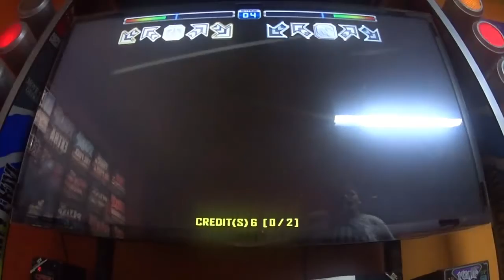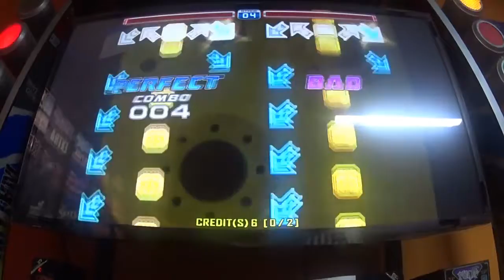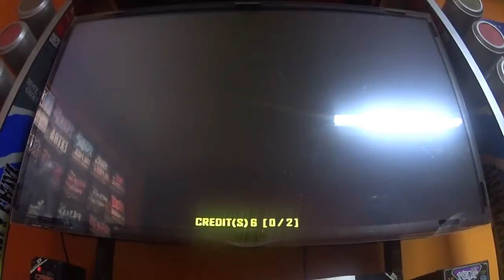[ Challenger + | Diamante ] Kia&Mila^^!: Sorceress Elisse S23*